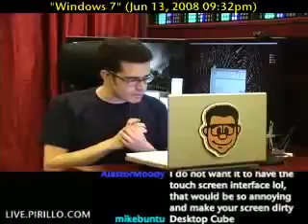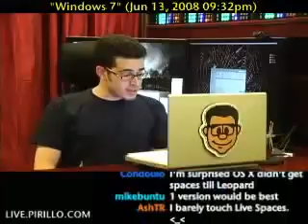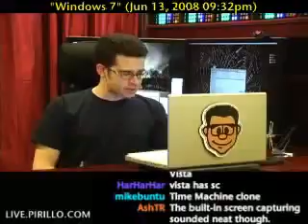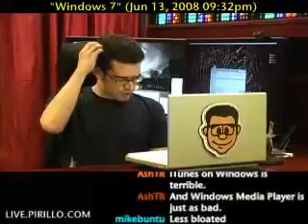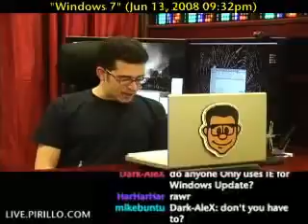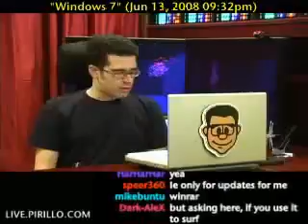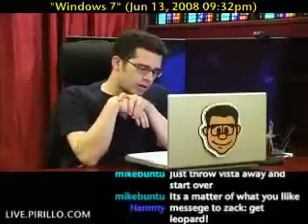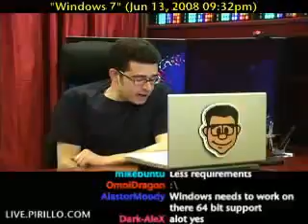Do you Have a Windows 7 Features Wishlist